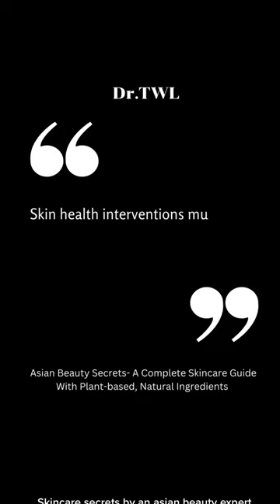Best Skincare Book Written By A Dermatologist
In Asian beauty secrets, Dermatologist Dr. Teo Wan Lin spills the beans on the gut-skin-brain axis as well as her top tips on how to transition to a plant based skincare regimen. Get this book today for the only skincare advice you need to keep your skin happy in 2023!